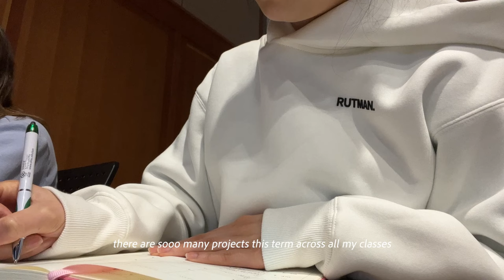first wk of spring term in nursing school (orientations, eating, etc)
spring term has officially started! wk 1 was filled w/ lots of class orientations and sitting through long lectures

some of my nursing school essentials:
-stethoscope case
-2024 planner
-retractable badge holder
-water bottle
-laptop riser